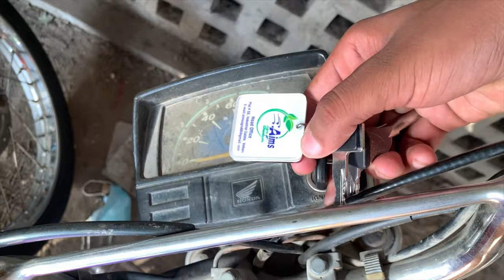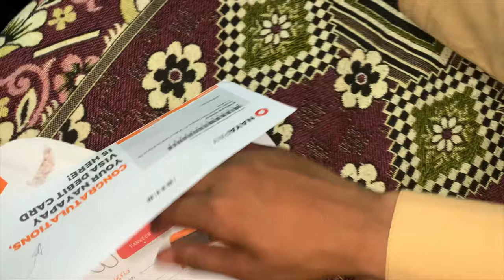Success Story Poor Boy 💯| Successful People Story| Nadeem Ashraf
Hajji Sab k Murg Chany Or Bong Paye 😋
| Lahore food street| food vlogging |
 Nadeem Ashraf
Dablew tee
Dablew tee videos
Dablew tee short film
Dablew tee team
meetup with Dablew tee
wt team
alkhidmat foundation
alkhidmat foundation kiska ha
iftaari with Rajab's Family 🤩
Meetup Rajab Butt
Rajab Family vlog
Nadeem Ashraf
Rajab family Eid
Eid vl9g rajab family
iftaar Party rajab family
sehri with rajab family
Uber drive day vlog
rajab butt vlog
surprised vlog
eidi dileverded
famous vlogging
Pakistan famous vloger
Nadeem Ashraf vlog
meetup with rajab
rajab family meetup
ducky Bhai Meetup
iftaar with ducky Bhai
AK vlogs
Dr kinza asghar vlog
Dr kinza asghar
ghazal jawad vlogs
ghazal jawad